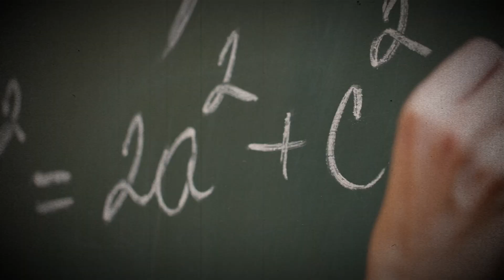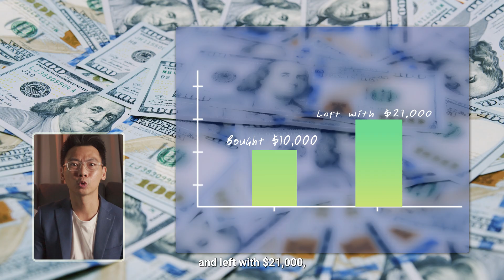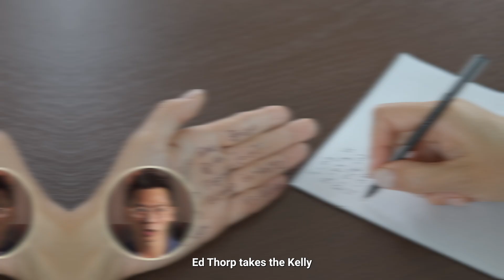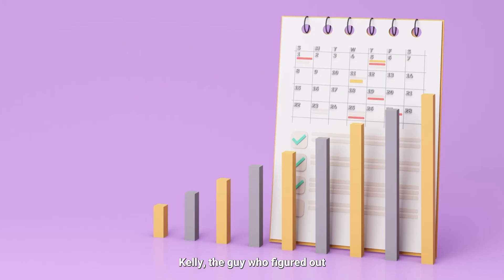This Formula Made Millions — But the Genius Behind It Died Broke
🎰 This formula beat blackjack, built billion-dollar hedge funds, and turned gamblers into legends…

But the guy who created it?

He died broke. And no one knew his name.

In this video, we unpack the story of John L. Kelly Jr. — the genius behind the Kelly Criterion: A mathematical formula that tells you exactly how much to risk to grow your wealth — without going broke.

It was used by:

🔢 Claude Shannon (father of the internet)

🎲 Ed Thorp (blackjack and quant pioneer)

💼 Jim Simons (hedge fund GOAT)

...but never used by Kelly himself.

This is a wild ride from roulette tables to Wall Street terminals — and ends with 3 big takeaways for anyone trading things like 0DTE options.

📉 Don’t guess your trade size.
📈 Use the formula that built fortunes.

⏱️ Timestamps

00:00 The smartest broke guy you’ve never heard of
01:00 Meet John Kelly Jr – Bell Labs genius
01:34 The formula that beat casinos
02:22 Casinos get wrecked (then they build a computer?!)
03:32 Kelly hits Wall Street (but not how you expect)
04:02 The sad twist: he never used the formula
04:36 What this means for YOU and your trades
04:43 Why Kelly’s math could save your account from blowing up

Get EXCLUSIVE Access to SuperInvestor Club 14 Days Trial for 0$

Welcome to Next Level Academy!

Are you ready to elevate your investing game and unlock your financial potential? At Next Level Academy, we transform aspiring investors into savvy market experts. Our channel is dedicated to providing you with cutting-edge insights, proven strategies, and practical tips to help you navigate the world of investing with confidence.

What You’ll Discover:
📈 Expert Analysis & Market Trends: Stay ahead of the curve with in-depth market analysis and trend forecasts that will empower your investment decisions.

🎓 Comprehensive Tutorials: From beginner basics to advanced strategies, our step-by-step tutorials will guide you through the complexities of the stock market, options trading, and more.

💼 Real-World Case Studies: Learn from real-world examples and success stories that illustrate the principles and practices of successful investing.

🤝 Community & Support: Join a community of like-minded individuals who are passionate about investing. Share your experiences, ask questions, and grow together.

💡 Exclusive Insights: Gain access to exclusive interviews with industry experts and seasoned investors who share their secrets to success.

Why Next Level Academy?

We believe that financial education is the key to unlocking a prosperous future. Our mission is to provide you with the knowledge, tools, and support you need to achieve your financial goals.

Whether you're just starting your investment journey or looking to refine your strategies, Next Level Academy is here to take you to the next level.

Let's elevate your investing skills and build a brighter financial future together!